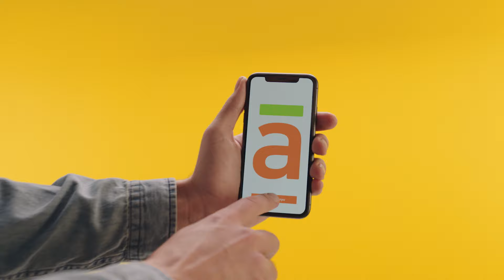Ananas Velika Akcija 16.3-14.4. | TV i Plain Sport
Novi onlajn market sa preko 100.000 proizvoda!
Naruči na ananas.rs - Budi se mart, bude se popusti!